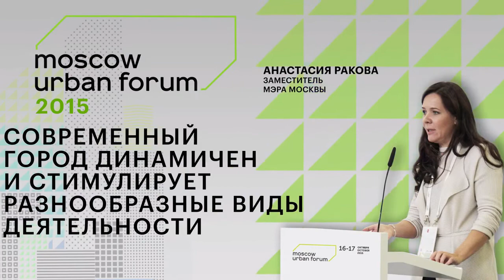Loic Fauchon - Is Global Water in Danger? Risks and Opportunities for the Future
According to the United Nations, by 2025, 1.8 billion people will live in regions with minimal access to safe drinking water, and two thirds of the world’s population will face water scarcity. The water security agenda has become a central part of the world discourse, in particular the issue of ensuring sufficient quantity and quality of water to support socio-economic development, ecosystem conservation and human health. The protection of water resources requires the integration of forces at the international, state, and regional levels, as well as building an effective system of financing, management, and knowledge-sharing. World Water Council President Loic Fauchon will present the risks, opportunities, and tools of water management.